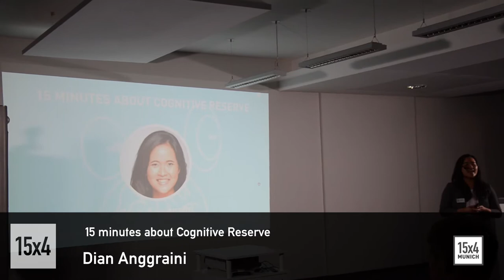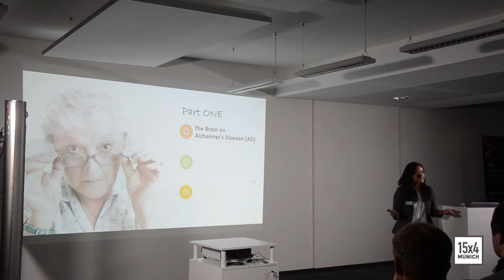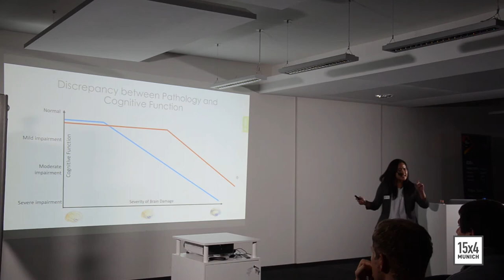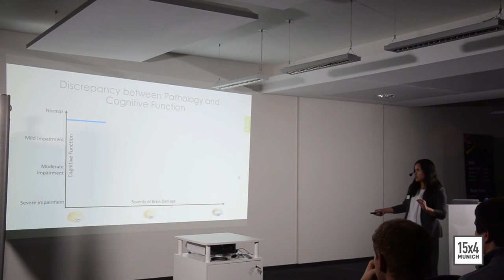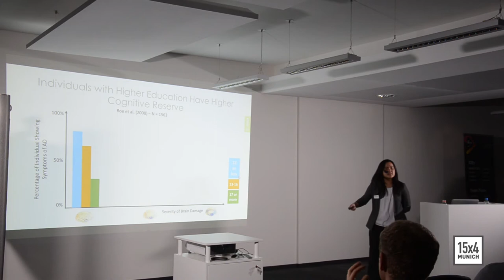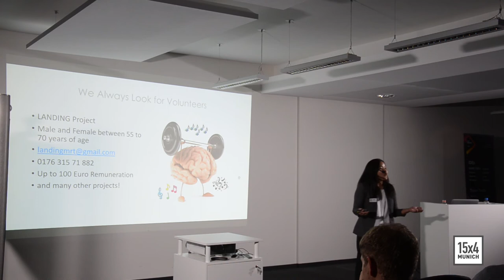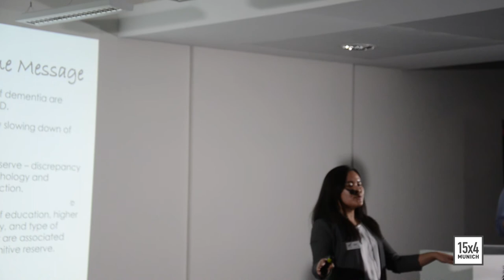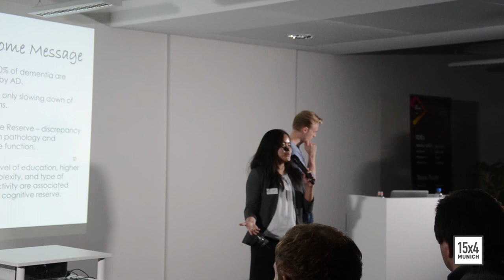15x4 - 15 minutes about Cognitive Reserve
Dian Anggraini,
Neuroscientist, PhD student of Ludwig-Maximilians-Universität

Cognitive reserve explains how some people tend to be more resilient to brain changes or damages than others. Greater understanding of this concept could lead to interventions to slow cognitive ageing or reduce the risk of dementia.